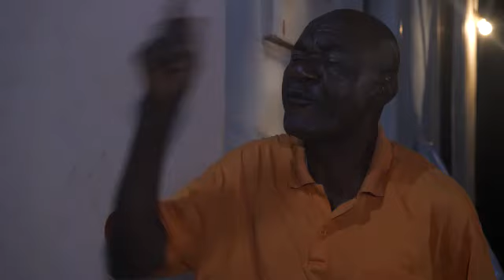THE HEIR 1 LATEST NEW NOLLYWOOD MOVIE 2022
Watch loads of Nigerian movie trailers, Nigerian movie clips & teasers featuring your favorite Nollywood actors on the NOLLYWOOD DATING TV YouTube channel.